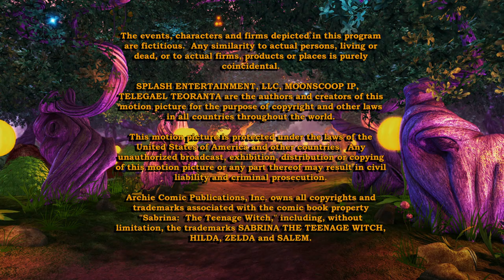Sabrina: Secrets of a Teenage Witch - Who Let the Cat Out?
Tired of doing Enchantra’s bidding, Salem runs away – and takes on the form of a human.